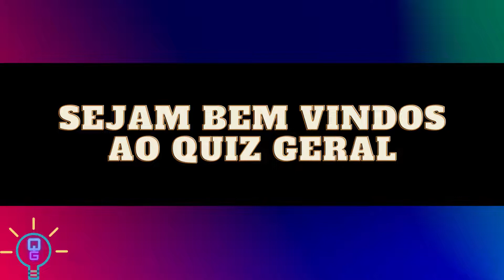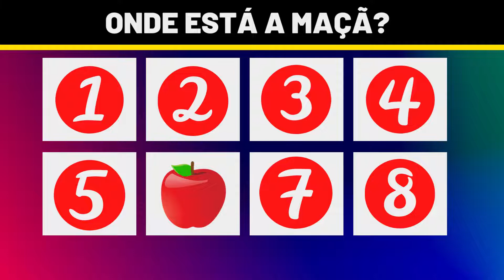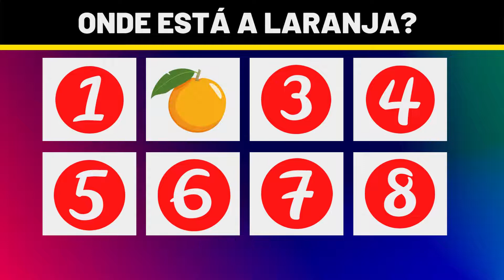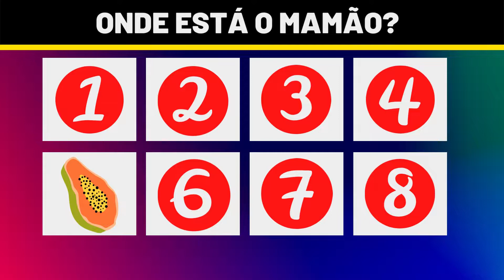JOGO DA MEMÓRIA COM FRUTAS - QUIZ GERAL#44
Olá pessoal!
Sejam bem vindos ao QUIZ GERAL!
Você terá alguns segundos para memorizar as frutas e tentar acertar o jogo de memória.
Será que você consegue encontrar?
Vamos lá!

Boa sorte!!!